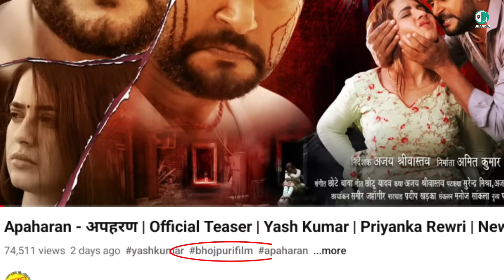अपहरण | Yash Kumar | Priyanka Rewri | Teaser Review | Jhand G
to ka haal hai theek hai ?

today we are talking about teaser of new bhojpuri movie,
apaharan,

teaser review : अपहरण, apaharan,
yash kumar, priyanka rewri, apharan trailer, yash kumar new bhojpuri movie, teaser review, bhojpuri movie teaser,